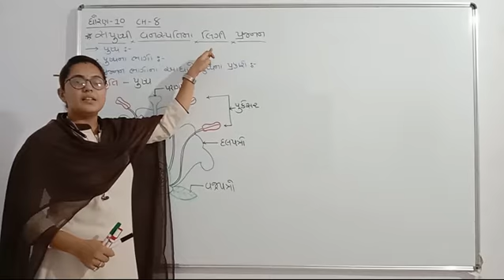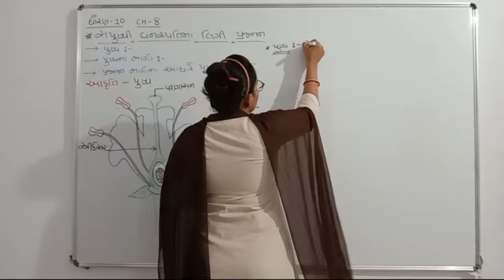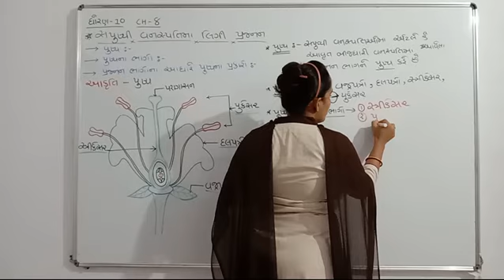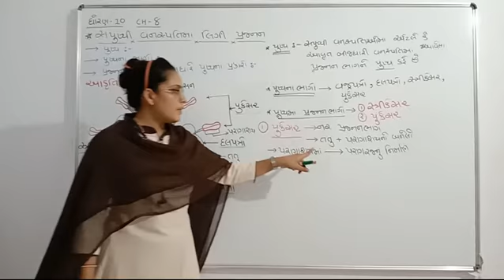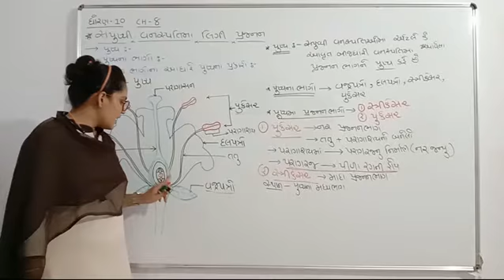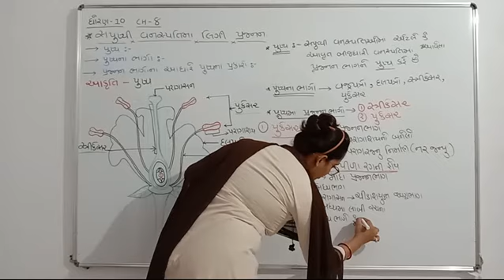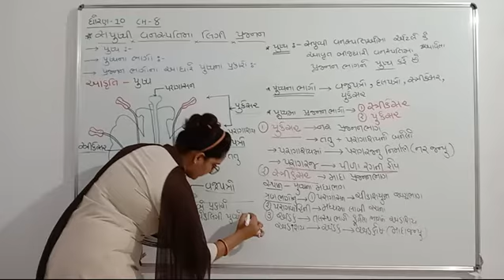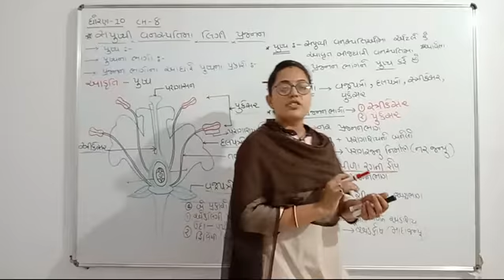Ch-8, lacture - 8 , Date :- 25/08/2020